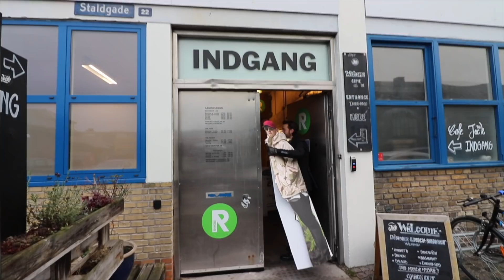Spreder Julehygge med Esben Bjerre og Fake Peter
Vlog Kamera: SONY RX 100MKIV - CANON EOS 200D - Canon EOS 5D MKIV

Video Redigeringsprogram: Final Cut Pro

Billederedigeringsprogram: Adobe Photoshop CC 2017